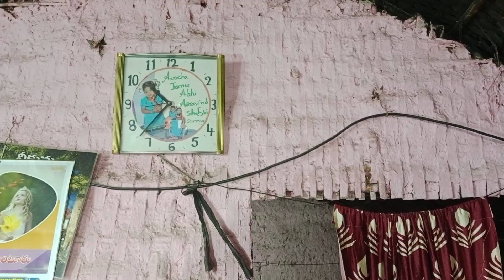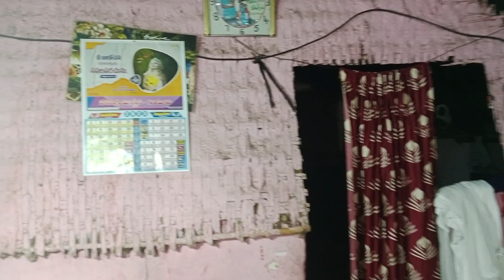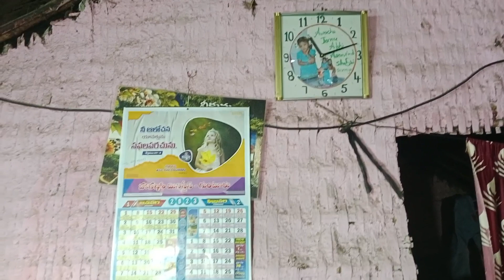చుట్టలు ( మురుకులు) ఎలా తయారు చేయాలి, anand mmg vlogs